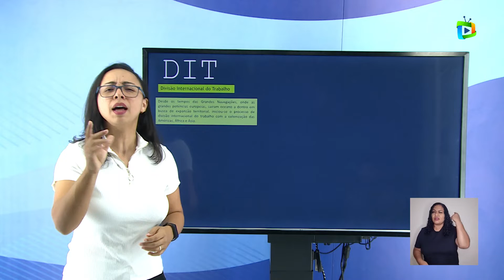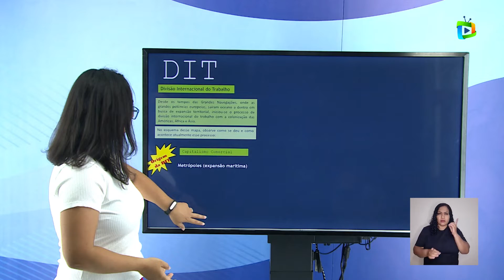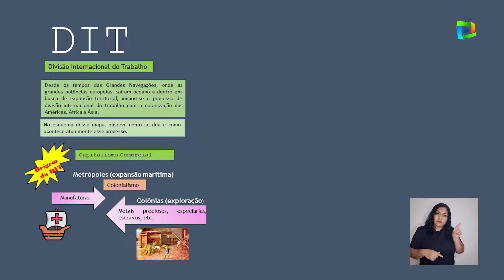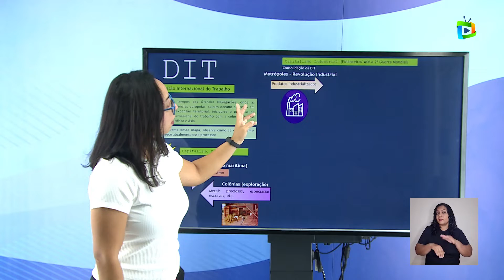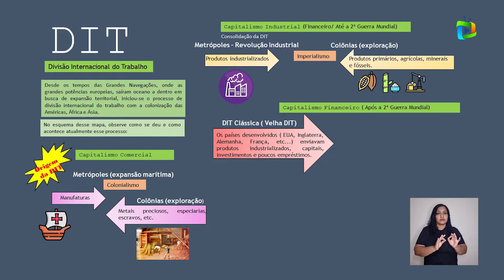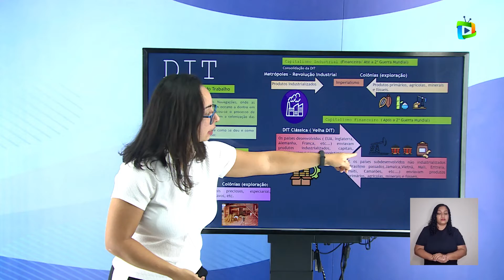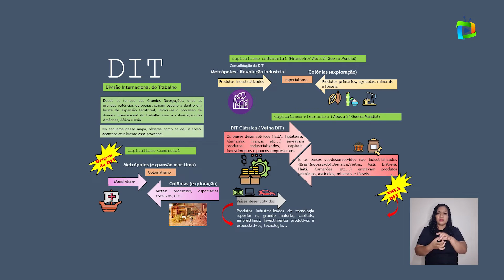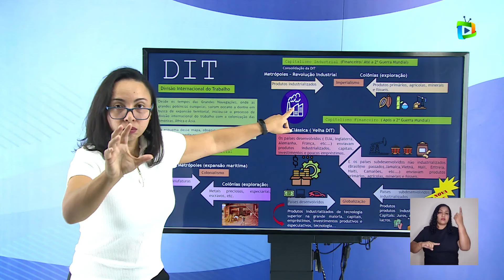DIT - DIVISÃO INTERNACIONAL DO TRABALHO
Componente curricular: Geografia
Tema: DIT - Divisão Internacional do Trabalho
Professor: Stéfanie Sorrá
Público-alvo: estudantes dos anos finais do ensino fundamental